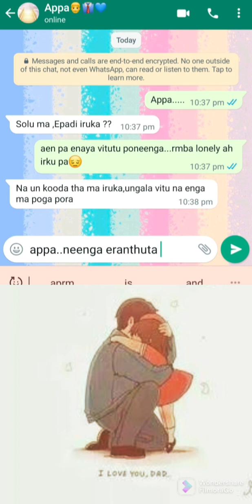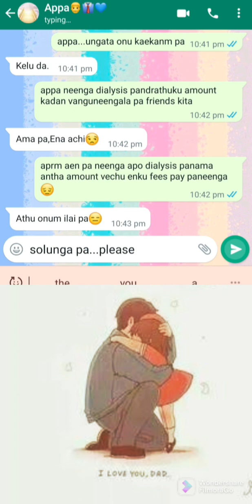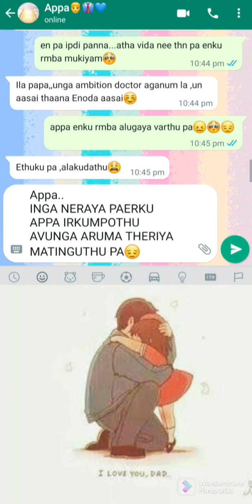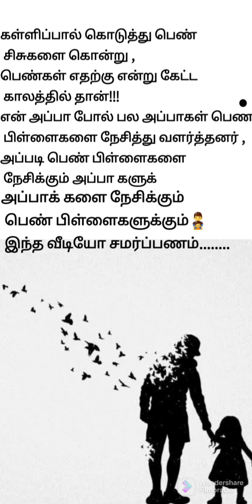🔴WATCH IN FULL SCREEN🔴How it would be if a girl gets chance to chat with her died father ⁉️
🔴this vedio is not to hurt anyone🙏.🔴. its just a feeling of a common girl child after her father dies. and her LOVE towatds her father❤